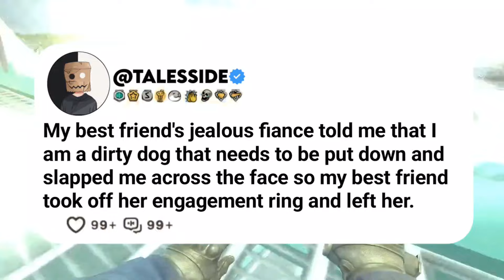my best friend's jealous fiance told me that I am a dirty dog that needs to be put down and ....